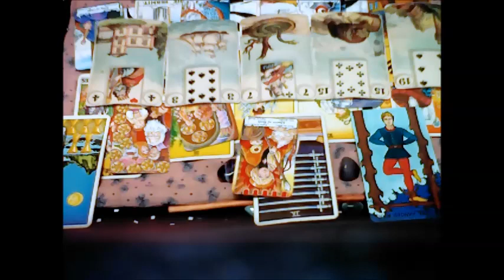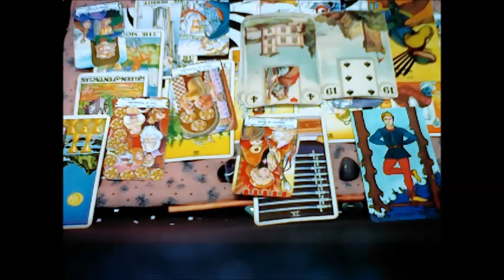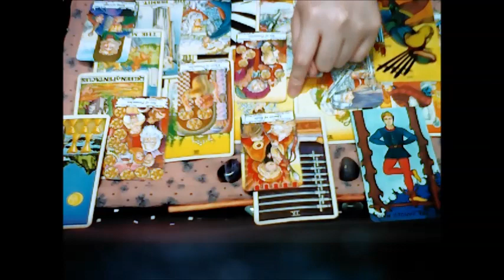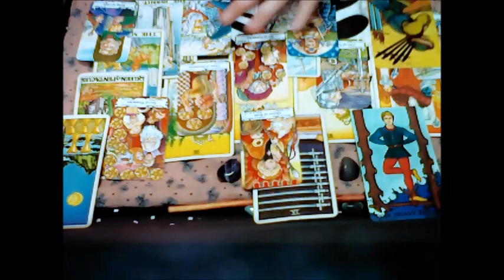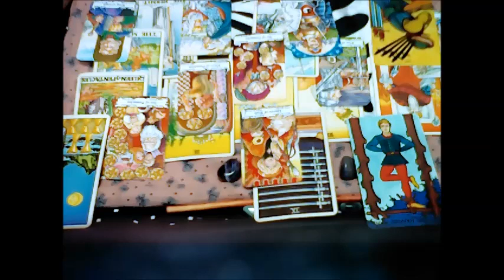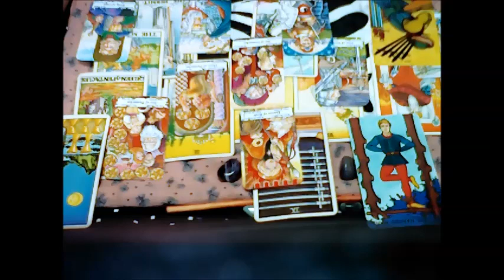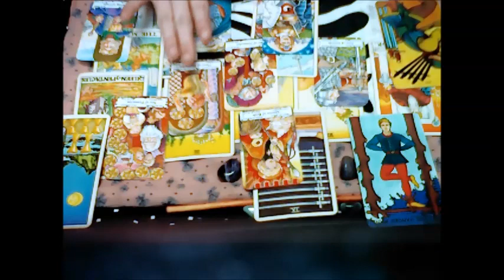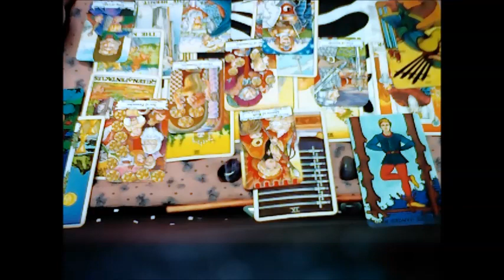Virgo - November 2016 Love Forecast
If you don't want any waiting time for a reading and would like to reach me for a LIVE CHAT SESSION - available only for registered users on Bitwine (please know at times I am not available due to busy schedules on readings, but when I am available, you can reach me for a live chat session!)